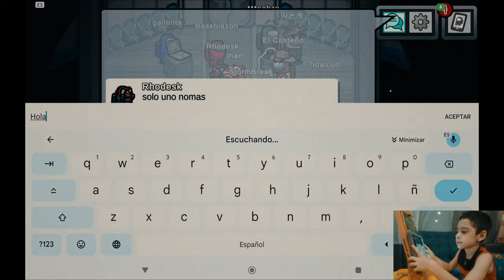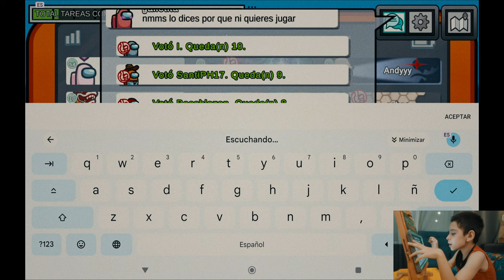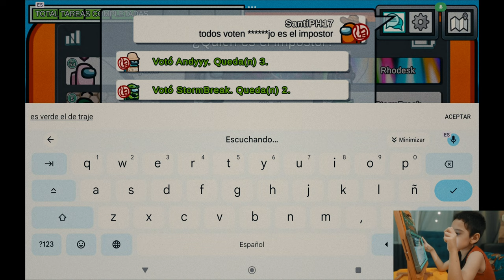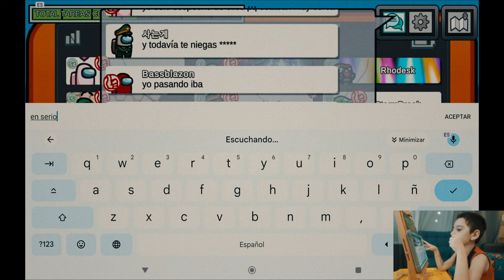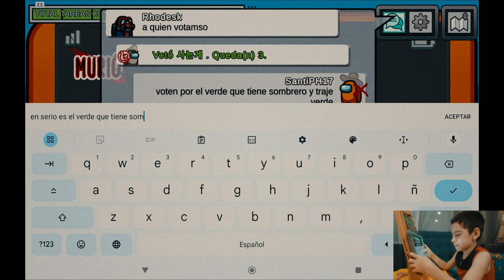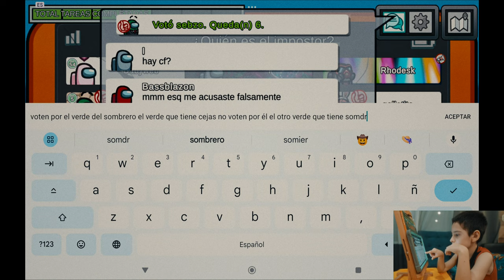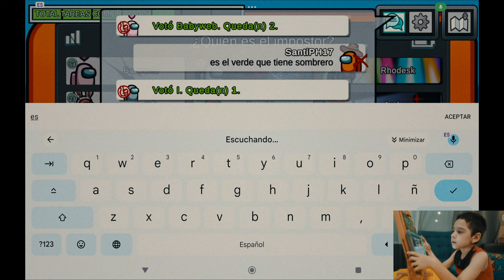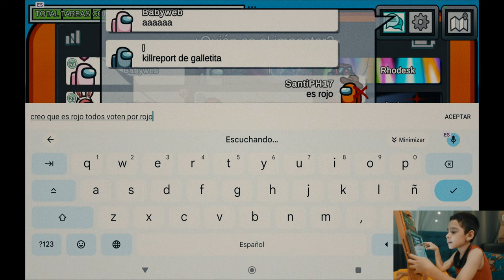¡Santiaguito en Among Us! 🚀🔍 Primer Capítulo: ¿Podrá Descubrir al Impostor?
¡Hola amiguitos! 🌟 Santiaguito se embarca en una nueva aventura y esta vez es en el emocionante mundo de Among Us! 🚀🔍 En este primer capítulo, Santiaguito muestra sus habilidades para descubrir al impostor y completar las misiones más desafiantes. ¿Podrá ganar la partida? Acompáñenlo en esta divertida y llena de suspenso aventura. 🚀✨

Nuestro equipo y editores:
1. Cámara
2. Lente
3. Editores